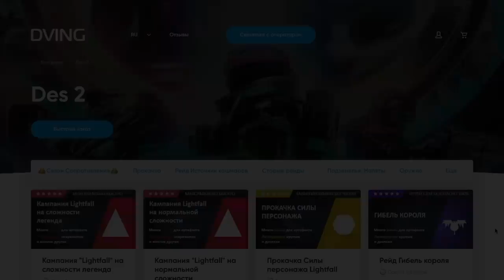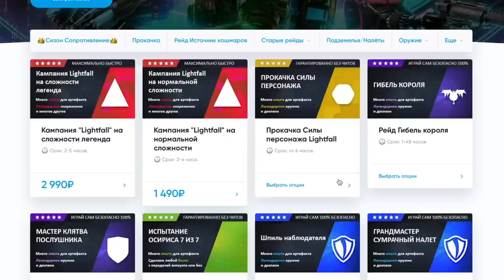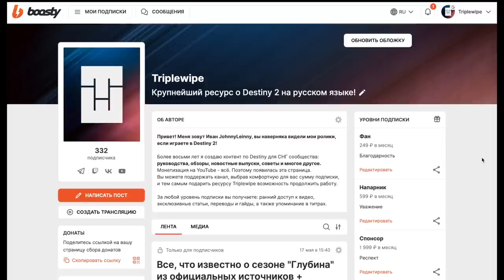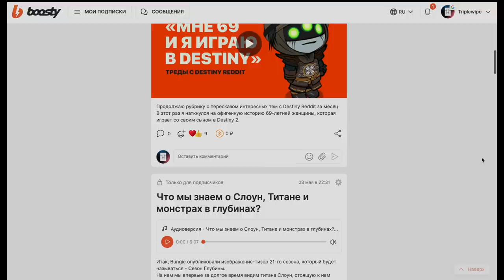ПЕРЕСКАЗ СЮЖЕТА "КОНЕЦ СВЕТА" И СЕЗОН "СОПРОТИВЛЕНИЕ"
Music from Uppbeat (free for Creators!)